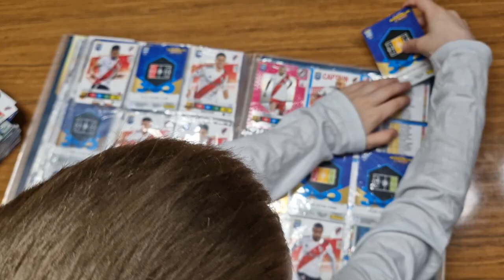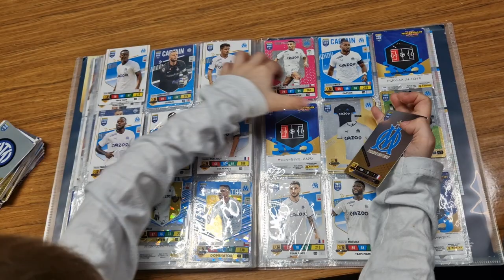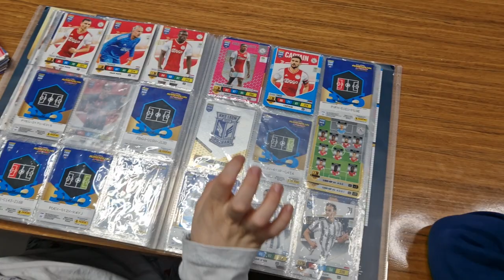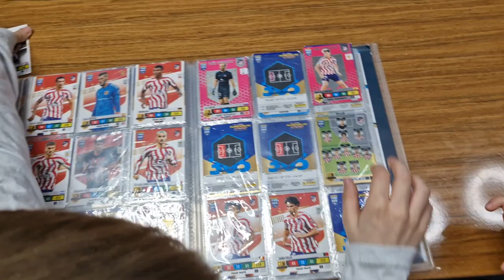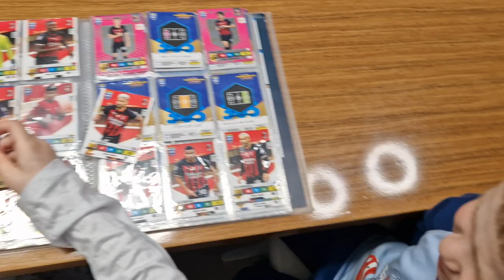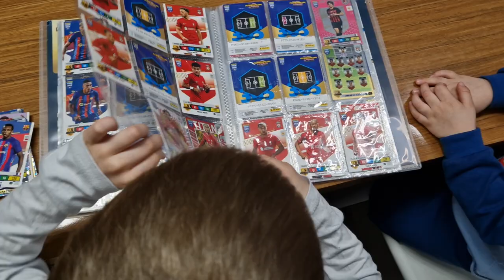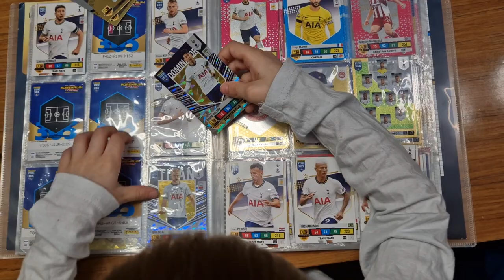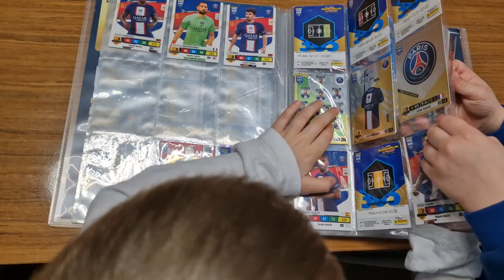FIFA PANINI 365 UZUPEŁNIANIE ALBUMU KOLEKCJONERA